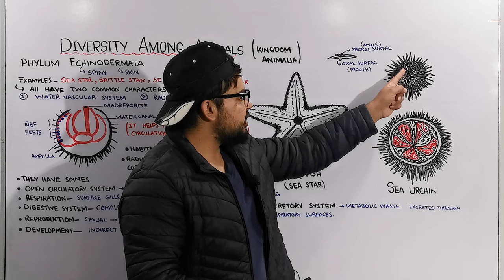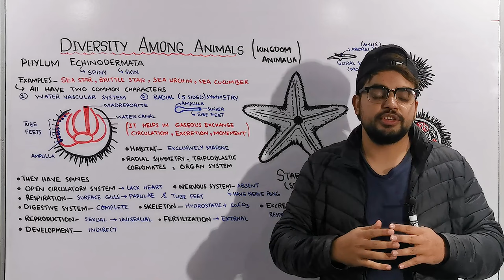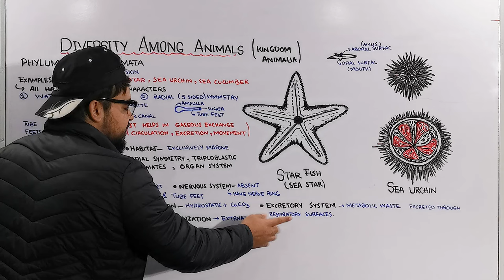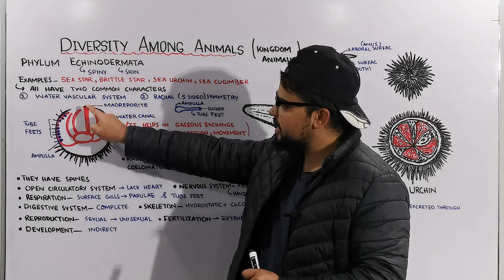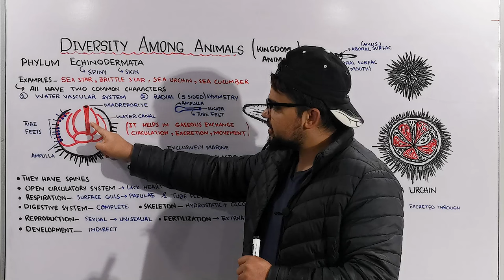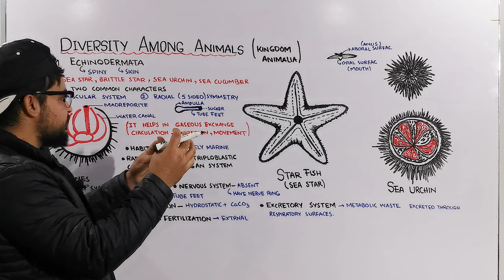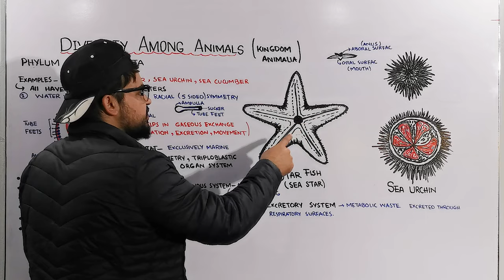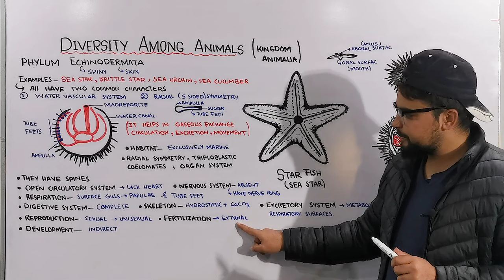Phylum Echinodermata (Characteristics and Overview).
The organisms belonging to the phylum Echinodermata are exclusively marine. Till date, there have been no traces of any terrestrial or freshwater Echinoderms.

These are multicellular organisms with well-developed organ systems. All the animals belonging to this phylum share the same characteristics features.
The water vascular system present in echinoderms accounts for gaseous exchange, circulation of nutrients and waste elimination.

Characteristics of Echinodermata
They have a star-like appearance and are spherical or elongated.

They are exclusively marine animals.

The organisms are spiny-skinned.

They exhibit organ system level of organization. Most members have a circulatory system as well as a digestive system.

They are triploblastic and have a coelomic cavity.

The skeleton is made up of calcium carbonate.

They have an open circulatory system.

They respire through gills or cloacal respiratory tree.

They have a simple radial nervous system and the excretory system are absent.

The body is unsegmented with no distinct head. The mouth is present on the ventral side while the anus is on the dorsal side.

The tube feet aids in locomotion.

They reproduce sexually through gametic fusion and asexually through regeneration. Fertilization is external.

The development is indirect.